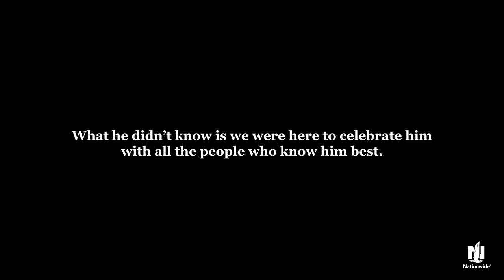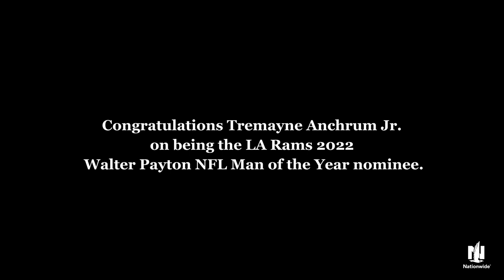Rams OT Tremayne Anchrum Jr. Gets Surprised by Family | WPMOY presented by Nationwide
Congratulations to Tremayne Anchrum Jr. for being the @LARams nominee for the Walter Payton NFL Man of the Year Award.